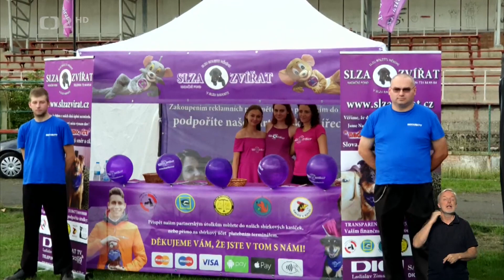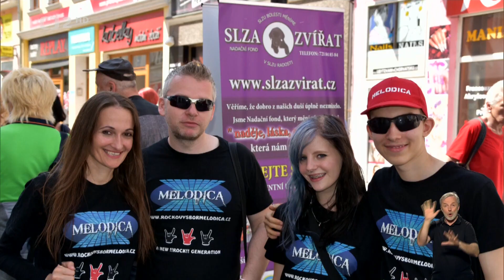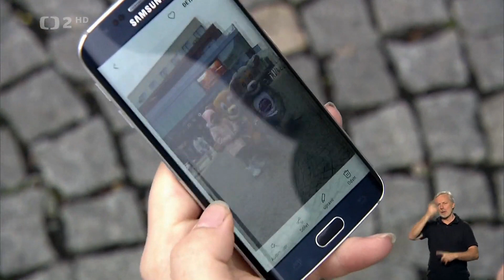Chcete mě? Natáčení ČT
Natáčení s Českou televizí a nezapomenutelný den v Galgo v nouzi
V našem sídle Nadačního fondu Slza zvířat a v partnerském útulku Galgo v nouzi proběhl nedávno jedinečný natáčecí den s Českou televizí pro pořad Chcete mě? Byla to skvělá příležitost ukázat naší práci a představit inspirativní příběhy zvířat, kterým pomáháme.
Celý den byl plný překvapení, emocí a radosti, kterou s námi sdíleli nejen televizní tým, ale také naši podporovatelé a partneři. Velké poděkování patří Tereze Taliánové, Liboru Schlenzovi, Vratislavě Niplové, Kátě Niplové, ale také Pizzerii Chlum Bílina a Hopsíkovi za jejich vřelou podporu a spolupráci. Obrovský dík patří Magdě Urbíkové, Ladislavu Lacinovi, Ludmile Černé, Davidu Juřinovi, Klárce Nosovské, Martinovi Hudkovi a samozřejmě našemu úžasnému fotografovi Miroslavu Erbenovi, jehož fotky dokonale zachytily atmosféru tohoto výjimečného dne.

Rádi bychom také vyjádřili vděk našim stálým sponzorům, bez kterých by tento den nebyl možný. Šlepr s.r.o. nám zajistil krásně nazdobené a lahodné chlebíčky, které se staly okamžitým lákadlem nejen pro náš tým, ale i pro naše psí svěřence jako Vendulka a Bentor, kteří si hned několik chlebíčků nenápadně uzmuli. Za osvěžující nápoje tradičně děkujeme Go&Fun CZ a Martinu Schusterovi.

Tento den byl důkazem, že společnými silami můžeme vytvářet krásné okamžiky a šířit povědomí o důležitosti pomoci opuštěným a znevýhodněným zvířatům. Už se nemůžeme dočkat, až pořad Chcete mě? dorazí na obrazovky a doufáme, že inspiruje další lidi k tomu, aby se k nám připojili v naší misi pomoci zvířatům v nouzi.
Sledujte nás a těšte se na premiéru!